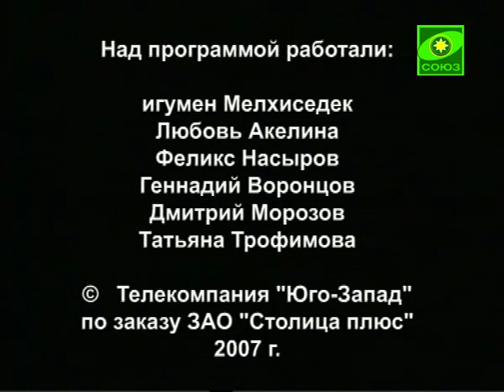Богослужения Великого поста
Игумен Мелхиседек, настоятель храма св. апостолов Петра и Павла в Ясенево